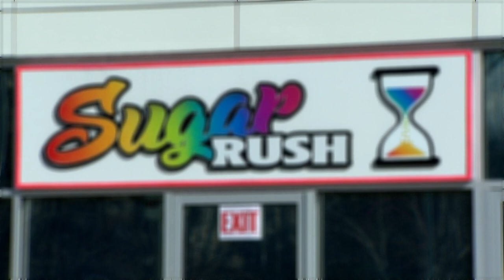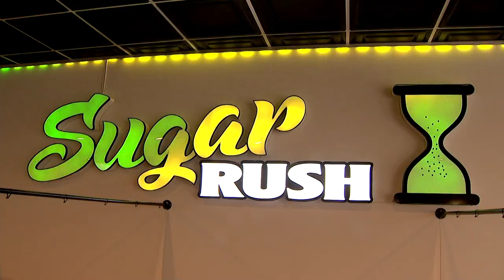We're Open: Sugar Rush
Sugar Rush is an ice cream shop in Shelton that's mixing up technology, science and dessert.